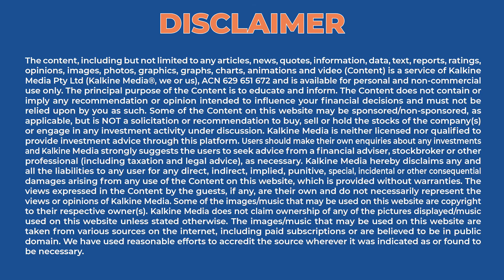Why did BBC remove its Crypto Documentary?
The BBC has come under fire after it pulled a documentary which follows a supposed crypto millionaire. Shiba Inu fell seven percent after a strong week which saw it roar back to form.